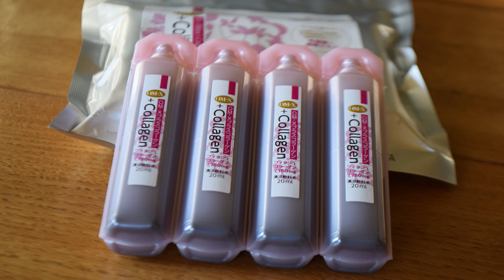Kaip aš bandau išsaugoti gražią odą ir ragauju kolageną | Justes Grozio Kanalas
Kaip išsaugoti gražią odą kuo įmanoma ilgiau? ;)